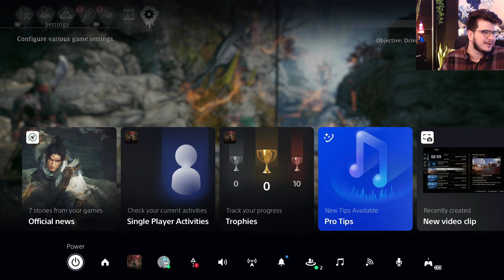Wo Long: Fallen Dynasty - Lets Play 1 - Zoro gets lost in China - No Damage Zhang?!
Wo Long Fallen Dynasty: Lets Play 1 - Zoro gets lost in China

no damage fight against the boss was worth sticking around for

letsgoooooooooo
cheers!

if you like what you see, consider subbing and following for more!
Stream live on twitch at the links below, be safe and enjoy!

Song:  I WANT TO LIVE! - Pirate Warriors 4 OST